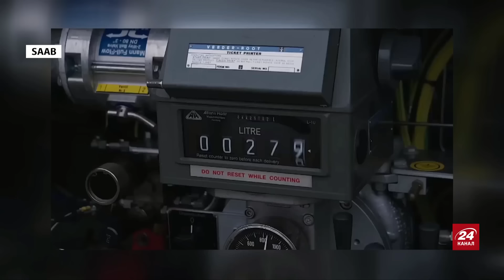Перетворили НА БРУХТ колони бронетехніки РФ. ATACMS вгатили по КЛЮЧОВОМУ об’єкту ворога. КАРТА 29.05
Наш ведучий Андрій Дрозда @AnDrozda зробив огляд карти бойових дій станом на 29 травня, показав останні зміни на фронті, а також розповів головні новини дня. Зокрема, на передовій зафіксовано шалені втрати техніки росіян – було знищено 4 бронеколони. Крім цього, звертає на себе увагу активізація росіян на сході, а також потужний удар ATACMS по важливому об'єкту окупантів. Докладніше про перебіг подій на фронті дивіться у нашому відео.